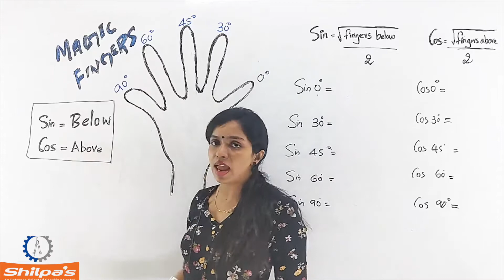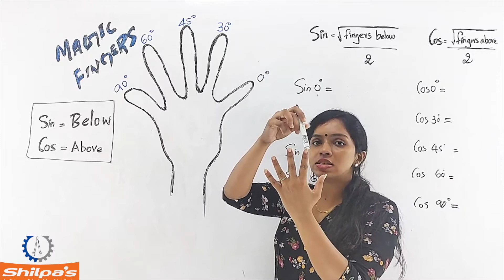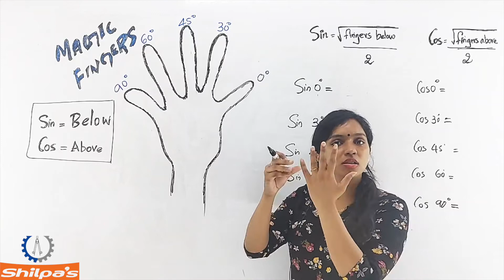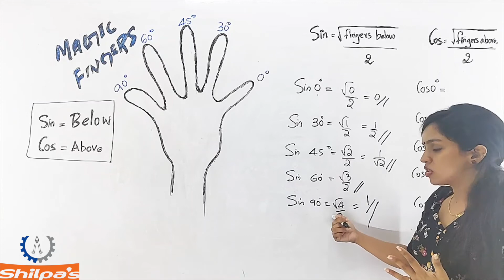MAGIC FINGERS TO STUDY TRIGONOMETRY